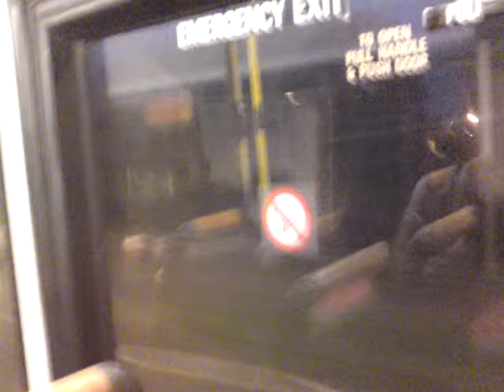Nu Venture Dennis Plaxton Dart 2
W448DOP seen here operating a weekend evening 130 from maidstone to twydall seen here from rainham to twydall, bus previously owned by Black diamond of birmingham and is currently runnning in their all black livery